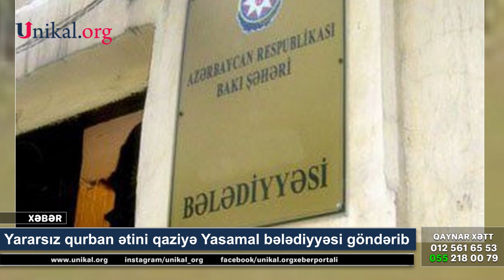Yararsız qurban ətini qaziyə Yasamal bələdiyyəsi göndəribmiş - SƏS YAZISI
İki gündür sosial şəbəkələrdə Milli Məclisin deputatı Ülvi Quliyevin Qarabağ qazisi Namiq Həsənova yayarsız qurban əti göndəməsi barədə xəbər yayılıb.
Unikal.org məsələnin əslində necə baş verdiyini araşdırıb. Bu barədə açıqlama verən qazi Namiq Həsənov deyib ki, qurban payı Yasamal bələdiyyəsinin loqosu olan paketdə olub: "Mənə yaşadığım ərazidən zəng olundu ki, sizə çatacaq qurban payı var. Gedib götürdüm. Evdə baxanda gördük ki, ət iylənib. Bu səbəbdən də  MİS-ə zəng elədim ki, bu yararsız əti kim veribsə, gəlin aparın. Orda çalışan bir xanım dedi ki, Ülvi adında bir deputatın payıdır. Amma sonradan məlum oldu ki, bu məsələnin deputat Ülvi Quliyevə aidiyyatı yoxdur. Çünki əti MİS-ə Yasamal bələdiyyəsi verib, həmim pay bələdiyyənin logosu olan paketdə təqdim olunub. Sadəcə, həmin xanım səhvən Ülvi Quliyevin adını çəkib".
Yasamal MİS-nin sözügedən xanım əməkdaşı qaziyə zəng edərək Ülvi Quliyevin adını yanlışlıqla çəkdiyini etiraf edib: